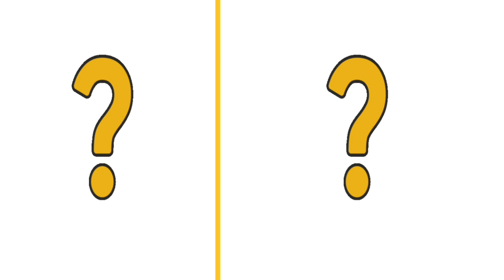AVENGERS but GUITAR 🎸 VENGERS 🔥 All Characters (marvel & DC) 2024